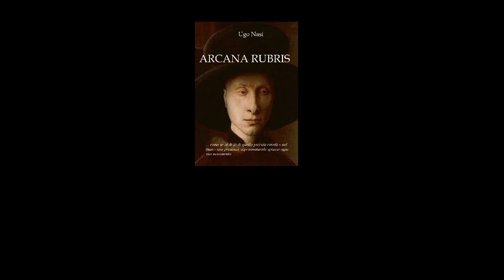IL DIPINTO MISTERICO DE - I CONIUGI ARNOLFINI - parte I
Arcana Rubris è un thriller storico la cui trama è legata ad un inquietante e misterico dipinto medievale. Il racconto tra Fantasia e realtà storica si muove tra una inquietante leggenda dell'anno 1000 e i giorni nostri in un continuo avvicendarsi di avventura e Suspense.